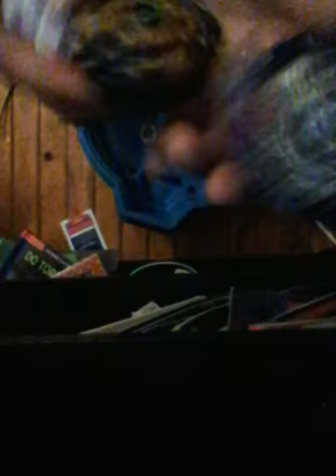Random combo battles against luinor and fafnir